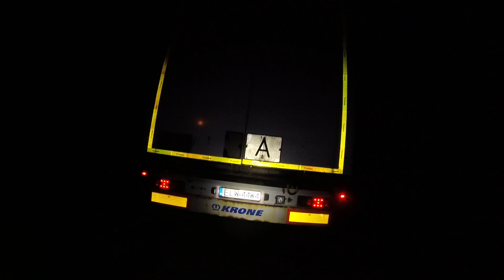57 km/h za TIR em !!! Redzeń Nowy.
WYCIECZKA Nr 635 "Muzeum w Nieborowie i Arkadii"